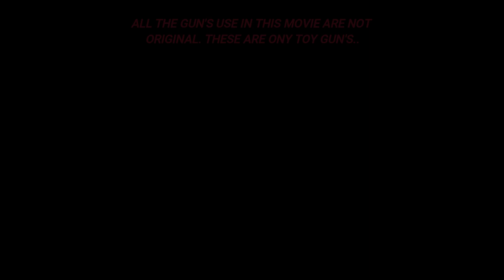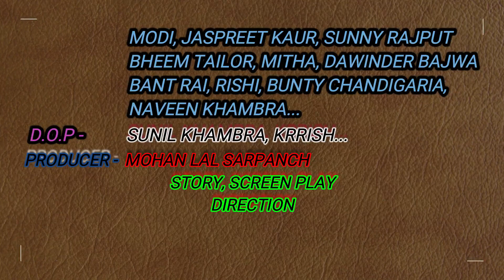The Gangster Life (ਕਾਲ ਦੀ ਦੁਨੀਆ) (MOVIE SCENE) | Sunny Rajput | SARPANCH | Punjabi Short Movie 2020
The Gangster Life (ਕਾਲ ਦੀ ਦੁਨੀਆ) (Teaser) | Sunny Rajput | Punjabi Short Movie 2020 | Full Movie Coming Soon

Movie Artist -   Sunny Rajput , Jaspreet Kaur , Modi , Bheem Tailor, Balwant Pawar , Mitha Mastani , Davinder Bajwa , Rishi  Sharma ,  Naveen khambra

D.O.P - Sunil Khambra, Krrish Mudhai
Producer - Mohan Lal Sarpanch
Story,Screenplay & Direction - Sunny Rajput
Project Head - Sunny Rajput
Movie Song - Pittal , Bebe Tera Put Ban ke , Sarpanch ,
Singer - Sunny Rajput
Lyric -  Ajay Kaloli
Copyrights - Sunny Rajput